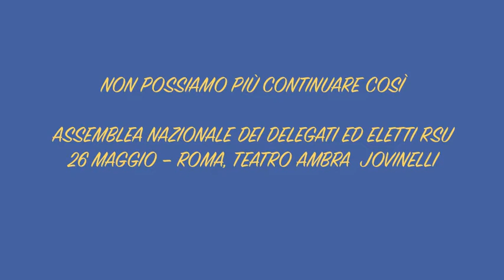Delegati Eletti RSU - Romolo Calcagno, Paolo di Vetta, Salvatore Corizzo, Daniela Cortese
Assemblea nazionale dei delegati ed eletti RSU

Interventi:
Romolo Calcagno - Precari scuola
Paolo di Vetta - Sindacato ASIA-USB
Salvatore Corizzo - Atenei in rivolta
Daniela cortese - Sindacalista Telecom

26 Maggio -- ROMA al teatro AMBRA JOVINELLI